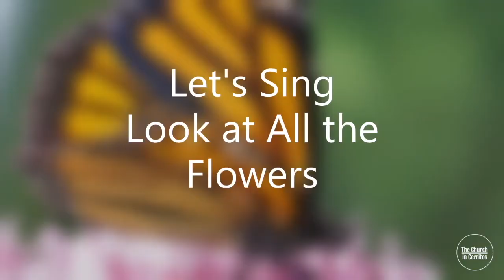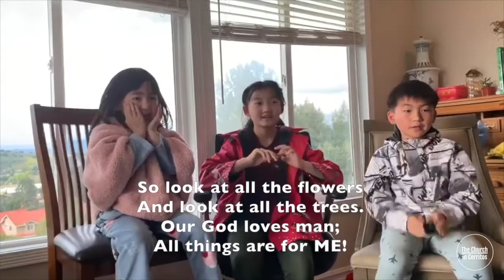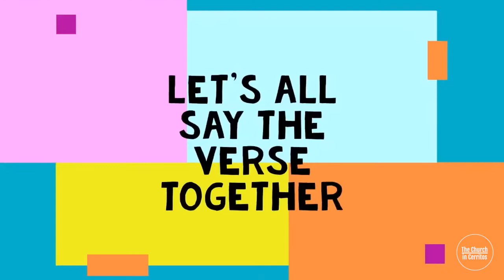NFM Video [Monarch Butterfly] 04102020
Verse
Jeremiah 8:7 "Even the stork in the sky knows its appointed times,..."

Songs
[I'm in the Lord's Army]
I may never march in the infantry
Ride in the cavalry
Shoot the artillery
I may never fly over the enemy
But I'm in the Lord's army!

Shoot the artillery
I may never shoot for the enemy

[Look at All the Flowers]
1.
And look at all the trees.
Our God is amazing;
He created all of these.

So look at all the flowers
Our God loves man;
He created all things.
2
My God is amazing;
He created them for me.

And let’s look at all the trees.
All things are for ME!!

Game
(1-3) stuffed animals migration

Craft Materials
-1 sheet of paper
-any coloring supplies (crayon, color pencils, or marker)
-tape
-scissors
-any thread (or yarn) for kite

Additional Videos
[Monarch Butterfly]

Note: Please do not replicate any part of the video for reposting. Thank you.
注意：请勿复制视频的任何部分以重新发布。谢谢。
Nota: Por favor no repita ninguna parte del video para volver a publicar. Gracias